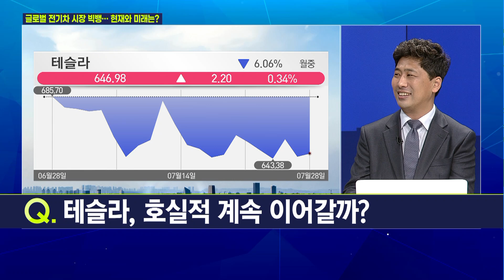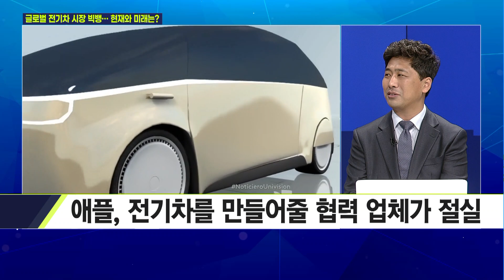[마켓줌인] 벤츠 전기차 출시? 독일인 상당수가 전기차에 비우호적 / 머니투데이방송 (증시, 증권)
07/29 이슈&뷰

출연 : 김선규 SC글로벌센터 소장

Q. 테슬라, 2분기 순이익 첫 10억달러 돌파… 평가는?
Q. 테슬라, 호실적 계속 이어갈까?
Q. 머스크, 테슬라 실적발표서 애플 공개 저격… 왜?
Q. 벤츠, 전기차로 '완전 전환' 선포… 현재 전기차 전환율 상황은?
Q. 벤츠, 전기차에 올인… 국내 배터리 업계에 호재일까?
Q. 샤오미, 전기차 사업 본격 진출… 中 전기차 및 배터리 시장 상황은?
Q. "전기차 구매자 5명 중 1명은 휘발유차 복귀"… 이유는?
Q. 테슬라와 현대차, 충전소 사업 확장 모색… 전망은?
Q. 국내 배터리 업체, 속속 '흑자 전환' 가시화… 전기차 시대 확장 시그널?
Q. 향후 미중 '코발트 전쟁' 촉발 가능성은?